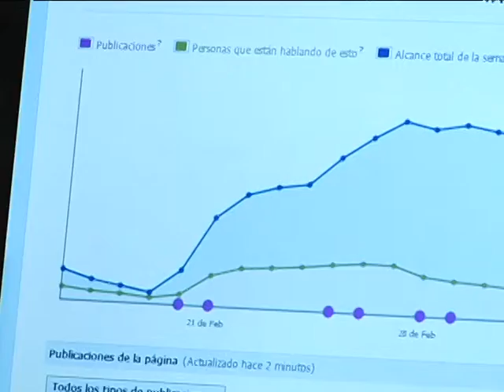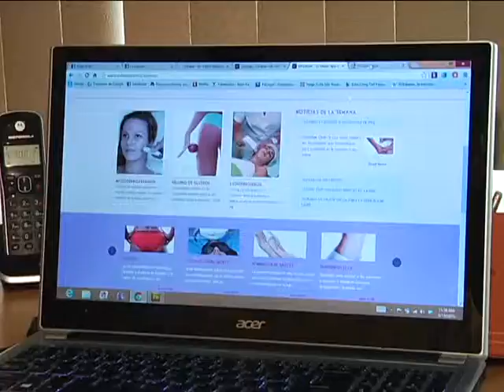hc JORGE AVILA MX CH